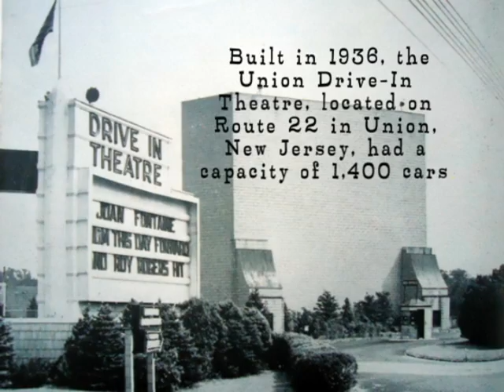Union Drive-In Theatre Tribute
The Union Drive-In Theatre, located on Route 22 east in Union, NJ, was in operation from 1936 to 1983 and featured a 1,400 car capacity. It was demolished too make way for The Point Condominium development and a Burger King.